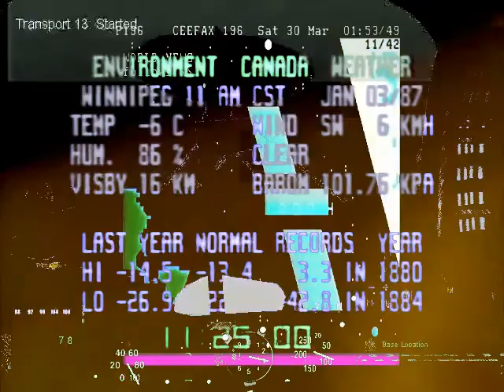Flash should like a acid agent